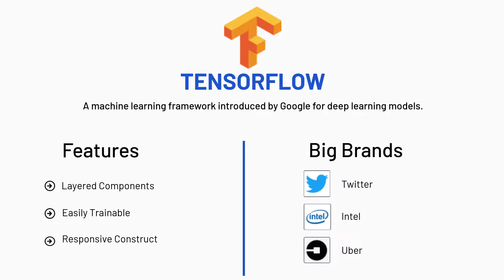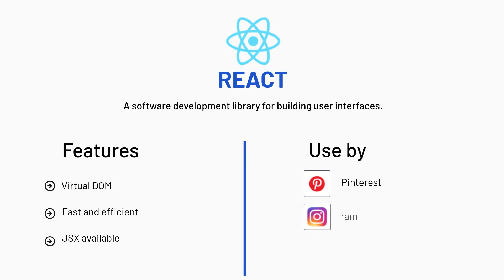3 Top Software Development Tools | Best Frameworks & Libraries of 2021 | Hire Software Developer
Know the top Software Development Tools.

Each new year comes with a new innovation in the softwaredevelopment world. As we know, software development tools and technologies are the lifelines of many famous web and mobile applications. So, choosing the best is one of the most important decisions while going for customsoftwaredevelopment.

Here, in this video, I have curated a list of top software development tools, frameworks, and libraries including React, NodeJS, Angular, Bootstrap, Lodash, Linx, Netbeans etc. These would surely help you in selecting the best tool for your next business application.

Please let us know your feedback or any suggestion you want to give our channel.